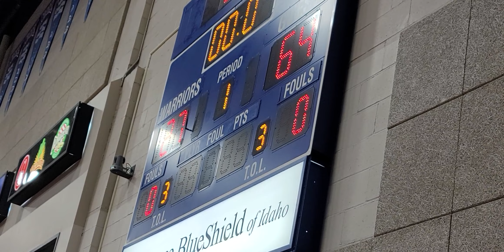PHS Freshman vs Genesee 2